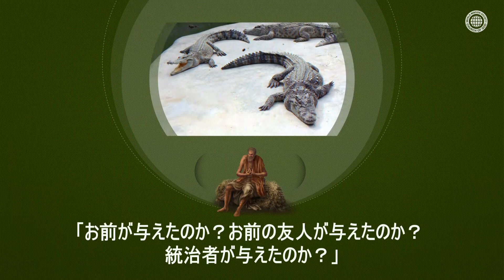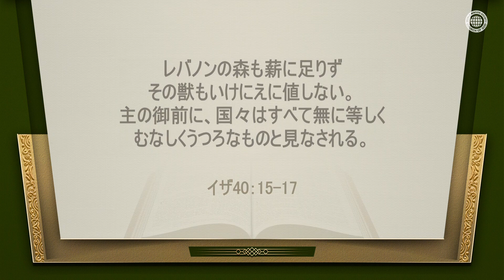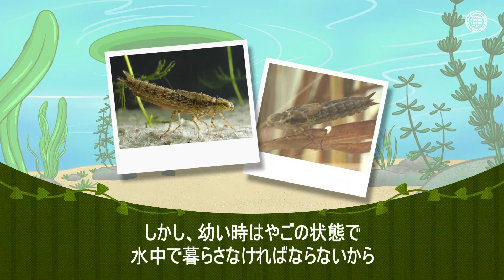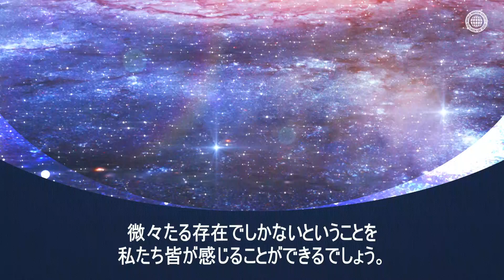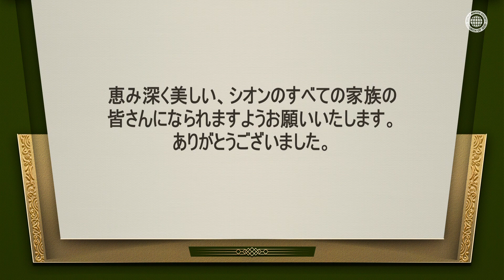神様の権能を忘れない者になろう | 神様の教会 世界福音宣教協会, 安商洪様, 母なる神様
神様が治められる宇宙的な観点から見ると
この地球は一つの点に過ぎない微々たる存在にすぎません。

宇宙を統治され、地球を創造された安商洪様と母なる神様に
この地のすべての歴史を導いていかれる権能があることを常に忘れることなく、
いつも感謝しながら、神様に栄光を帰す福音の道を歩んでいかねばなりません。